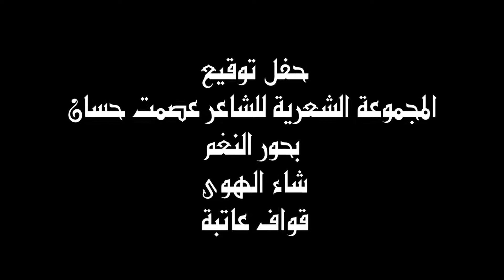osmat-hassan-bshamoun-28-4-2016#الشاعر-عصمت-حسان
حفل توقيع الشاعر#عصمة-حسان الذي دعا اليه لتوقيع دواوينه الثلاث في دار بشامون والتي قدمها هدية للحاضرين - المشاركن في برنامج الاحتفال : المهندس-الدكتور-شادي-مسعد#الفنان-غاندي-بو-ذياب#الشاعر-الدكتور-مصطفى-سبيتي#الشيخ-الدكتور-سامي-ابي-المنى#الشاعر-اياد-ابي-علي#الشاعر-حسان-حسان#الشاعر-محمد-مطر#المربي-ماجد-عازار